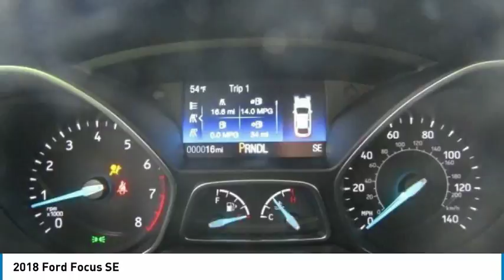2018 Ford Focus Kansas City MO 180700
2018 Ford Focus SE - $18015

Don't miss this 2018 Ford Focus. It's equipped with great features. You'll want to take this  home. Make a great choice today.